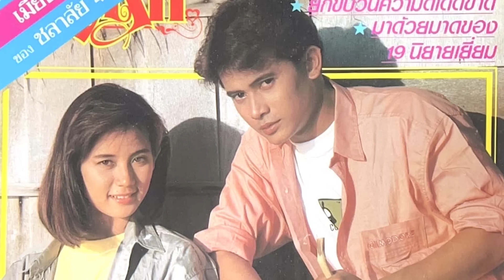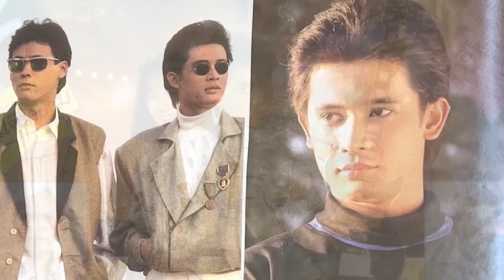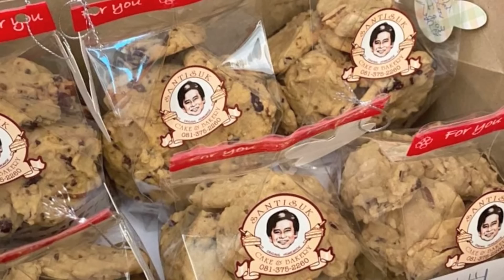TODAY SHOW 27 พ.ย.65 (1/2) 'หนุ่ม สันติสุข' พระเอกในดวงใจ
ติดตามคลิปย้อนหลังรายการย้อนหลังได้ที่นี่